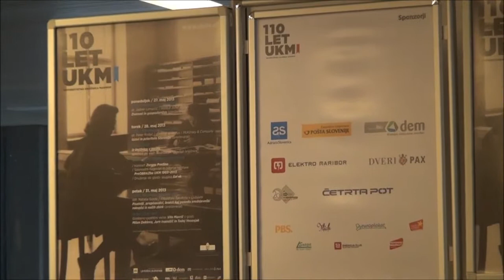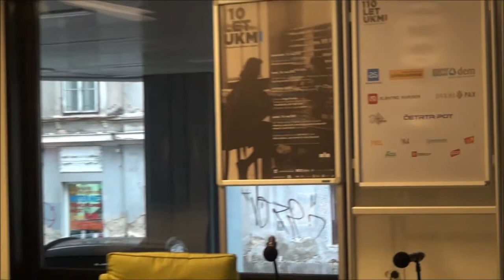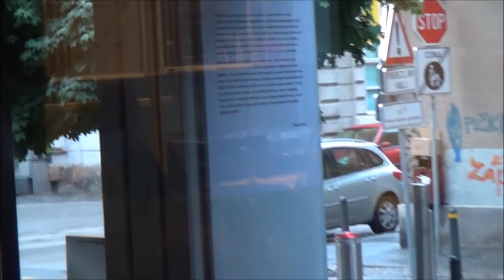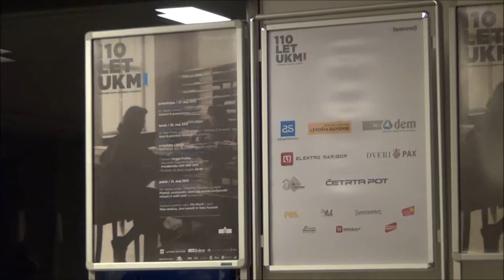Večer z Vito Mavrič in gosti (UM UKM)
110. obletnica Univerzitetne knjižnice Maribor

Nastopali so:
Vita Mavrič
Jaka Pucihar
Jure Ivanušič
Tadej Vesenjak
Milan Dekleva

Postavitev odra in ozvočenje:
Narodni dom Maribor

Montaža:
Borut Gaber

Prireditev so omogočili:
Adriatic Slovenica Zavarovalna družba d.d.
Dravske elektrarne Maribor d.o.o.
Elektro Maribor d.d.
Poštna banka Slovenije d.d.
Energija Plus d.o.o.
Vizualne komunikacije comTEC d.o.o.
Europlakat d.o.o.
Radio Center d.o.o.
Dveri - Pax d.o.o.
Snaga d.o.o.
Četrta pot d.o.o.
Slaščičarna Ilich d.o.o.
Varnost Maribor d.d.
Firma 1A d.o.o.
Narodni dom Maribor

Organizacijski odbor prireditev
ob 110. obletnici UKM:
dr. Vlasta Stavbar
dr. Jerneja Ferlež
Miloš Petrovič
Borut Gaber
Sebastijan Holcman

Odgovorna oseba v UKM:
Dr. Zdenka Petemanec,
Ravnateljica UKM